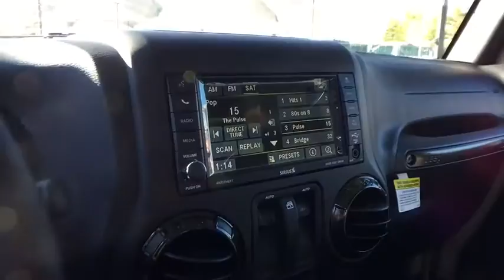2017 Jeep Wrangler Carson City, Dayton, Reno, Lake Tahoe, Carson valley, Northern Nevada, NV 17W026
2017 Jeep Wrangler Rubicon 4x4 - Stock#: 17W026 - VIN#: 1C4BJWCG0HL737758

40GB Hard Drive w/28GB Available,5-Year SIRIUSXM Travel Link Service,50 State Emissions,6.5' Touchscreen Display,Accent Stitching,Air Conditioning w/Auto Temp Control,Air Filtering,Audio Jack Input for Mobile Devices,Auto Dim Mirror w/Reading Lamp,Black 3-Piece Hard Top,Black Fuel Filler Door,Connectivity Group,Dana 44/226MM Rear Axle,Dana M44/216MM Front Axle,Deep Tint Sunscreen Windows,Delete Sunrider Soft Top,Engine: 3.6L V6 24V VVT,Freedom Panel Storage Bag,Front 1-Touch Down Power Windows,GPS Navigation,HD Rock Rails w/Step Pad,Heated Front Seats,Hood w/Power Dome,Humidity Sensor,Jeep Trail Rated Kit,Logloss Granite Crystal Jeep Badge,Low Gloss Black Wrangler Decal,MOPAR Black Tail Lamp Guards,MOPAR Coat Hooks & Grab Handles,MOPAR Slush Mats w/Red Accents,Midnight Star Interior Accents,Power Convenience Group,Power Heated Mirrors,Power Locks,Premium Black Sunrider Soft Top,Premium EVIC Message Center,Quick Order Package 23Z Rubicon Recon,R1234YF A/C Refrigerant,Radio: 430 Nav,Rear Window Defroster,Rear Window Wiper/Washer,Recon Badge,Recon Decals,Recon Grille,Recon Leather Seats,Recon Package,Red Front & Rear Tow Hooks,Red Seat Belts,Red Switches,Red Trail Rated Badge,Remote Keyless Entry,Remote USB Port,SIRIUSXM Travel Link,Security Alarm,Steel Front Bumper,Steel Rear Bumper,Tinted Rear Quarter & Liftgate Windows,Tire Pressure Monitoring Display,Transmission: 6-Speed Manual,Uconnect Voice Command w/Bluetooth,Vehicle Information Center,Wheels: 17' x 7.5' Granite Crystal Aluminum